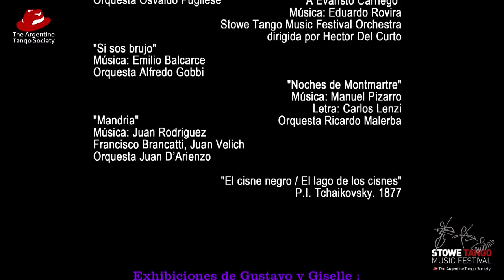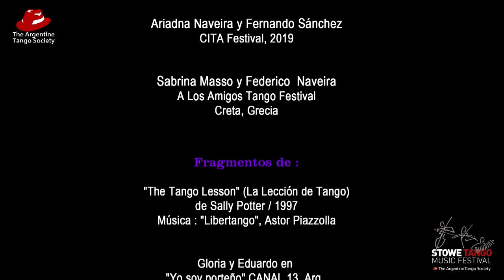STMF The Naveira Method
Documental Gustavo Naveira & Giselle Anne Produced by The Argentine Tango Society, Created by Daniel Tonelli & Marcelo Turrisi. Live stream by the Stowe Tango Music Festival